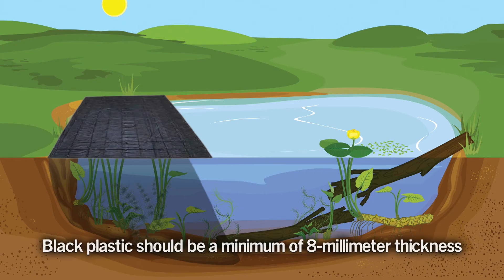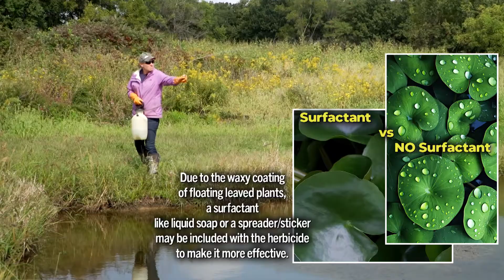Pond Care 112: Floating Leaved Plant Control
POND CARE: Floating Leaved Plant Control -- Make the most of your private Missouri pond or lake. This video series provides info to help you control water plants, improve fishing, build and maintain better ponds, and manage your pond's water quality.

For more detailed technical sheets known as Aquaguides and other pond-related info visit our